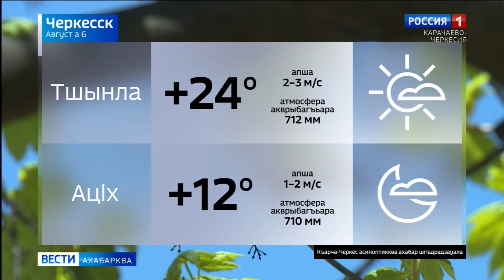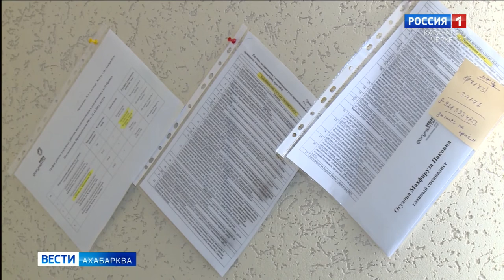Вести на абазинском языке 06.08.2020